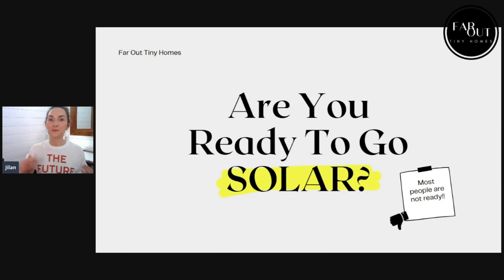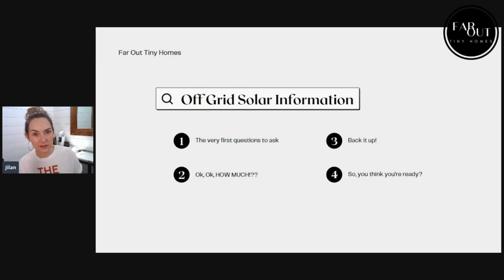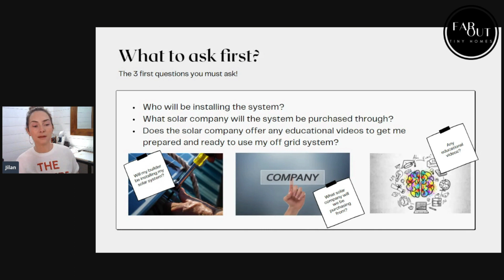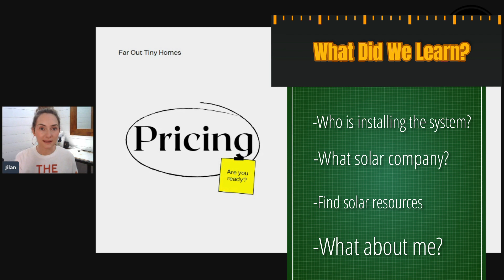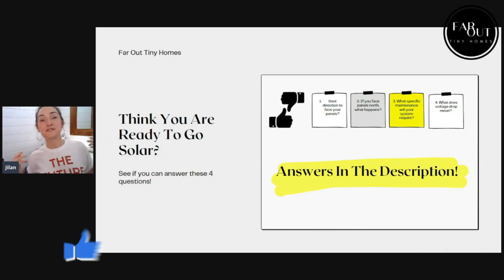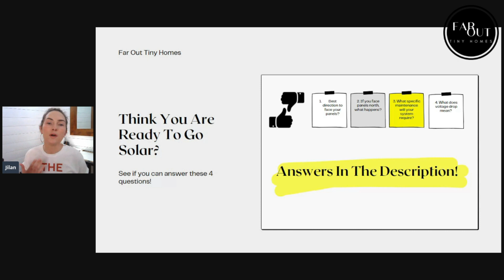Most People Are NOT READY To Go Solar: Watch This First!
So, you think you are ready to go off grid? I have news for you, you might not be! Now I am not trying to be rude here but more like a HELLO, Wake Up Call! There are so many items to consider before you move into your solar powered off grid tinyhomeonwheels or containerhome .

Today I am breaking down the info and flagging the BS. Let's be real, most folks do not understand the necessities of going solar. There is maintenance. There are life changes one needs to make. BUT most important of all there is a HUGE learning curve ahead. You must take the time to educate yourself regarding living with a solar system and exactly what that means.

Test answers at the bottom:)

So, without further ado. Let's get into it!

tinyhomelife, thow, Solartinyhome, canyouputsolarpanelsonatinyhome, solar, solarpower, offgridtinyhome, offgrid, offgridcontainerhome, gosolar, gogreen, offgridTHOW, farouttinyhomes
TEST ANSWERS:
1. South
2. 50% reduction in energy capture
3. This is system dependent. Reach out to your solar company to learn exactly what it takes to maintain your new solar system
4. Voltage Drop: When current moves through an electrical circuit, a small amount of voltage is lost due to resistance in the wires. This concept, known as voltage drop, leads to a slight production loss from your solar array.

Voltage drop is more pronounced over longer distances. A longer wiring run introduces more resistance to the circuit, which leads to greater voltage drop.

When you go solar, one of the goals is to design a system with minimal voltage drop so that your array can perform close to its peak rated output.

It is generally considered best practice to keep voltage drop at 3% or less, though many systems come in well under that mark. These recommendations are outlined in the National Electric Code (2017 NEC 210.19). *definition courtesy of UNBOUND SOLAR (our solar manufacturer)